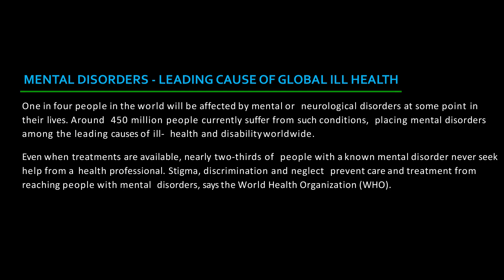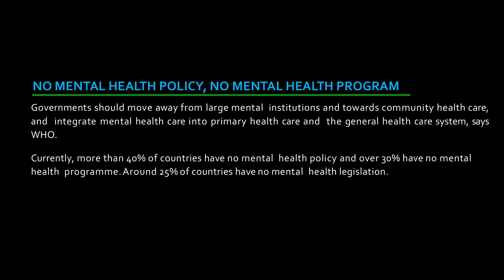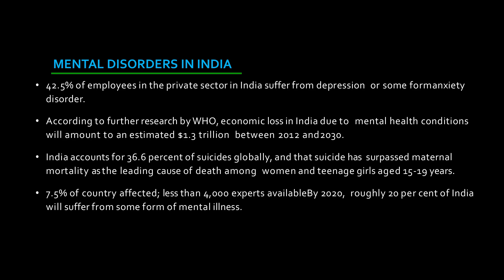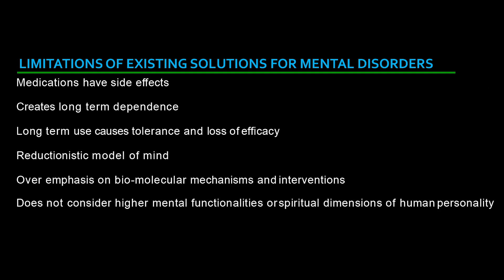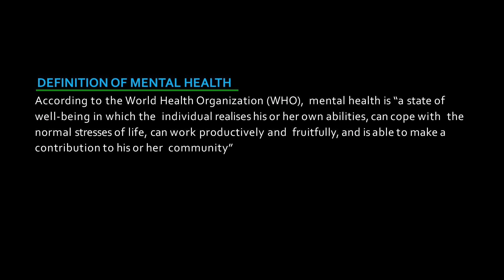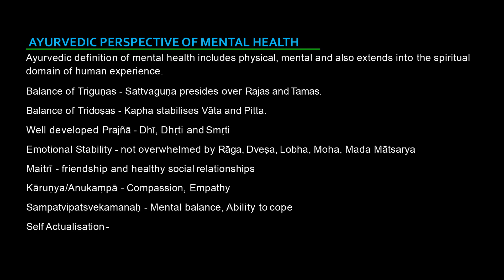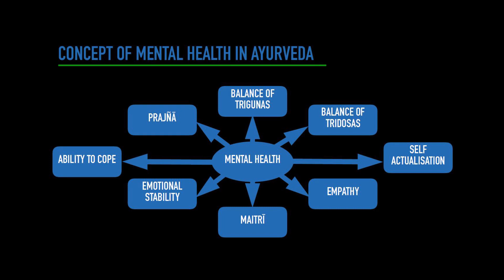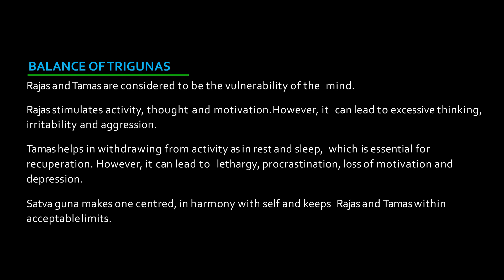Lecture on "Mental Health" (Part-1) By- Dr. P. Rammanohar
Lecture on "Mental Health" (Part-1)
By- Dr. P. Rammanohar
Research Director at Amrita Centre for Advanced Research in Ayurveda (ĀCĀRA) attached to Amrita School of Ayurveda managed by Amrita University.